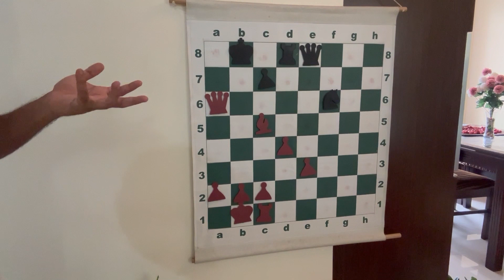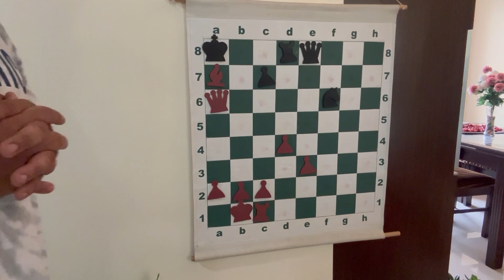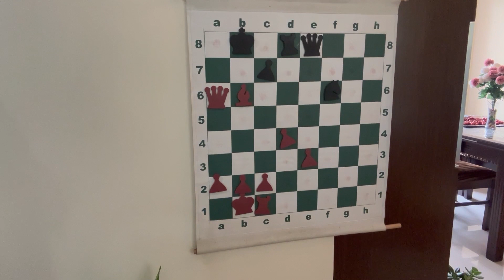Checkmate practise | Beginners | 10.9.23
This is a lecture for beginners on basic checkmate patterns.